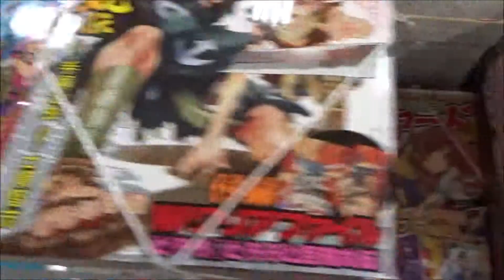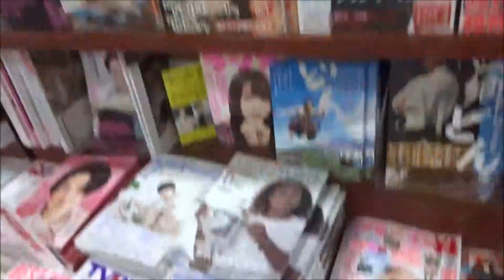ガンダムエース 2018年12月号 No 196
500万回再生達成
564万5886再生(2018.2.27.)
3年間で動画1万本
Hiroshima Prefecture
Itsukushima Shrine
 毎日投稿
広島youtuber
次世代 youtuber
１日10万回再生
１００万回以上再生されている動画、チャンネル